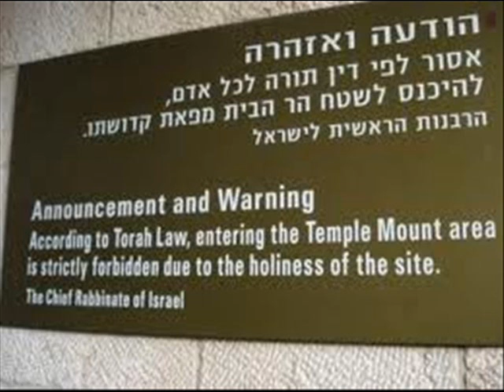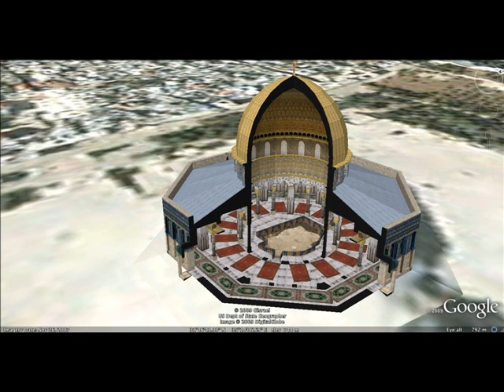CNN Israeli Secret 75 km from Jerusalem Photos Video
Israeli Secret Wire sample 75 km from Jerusalem Photos Video Video photo Israel Jerusalem Jerusalem barbed wire bomb today